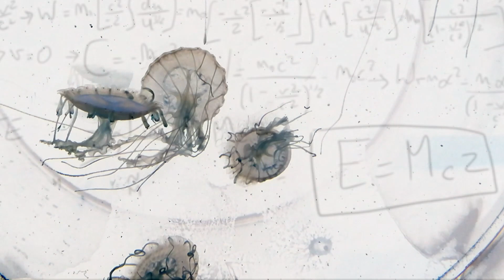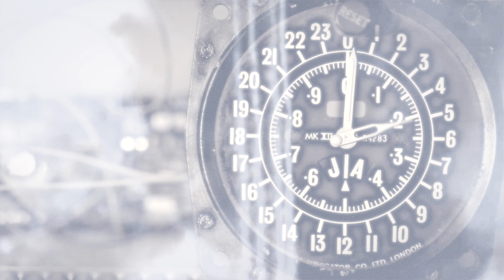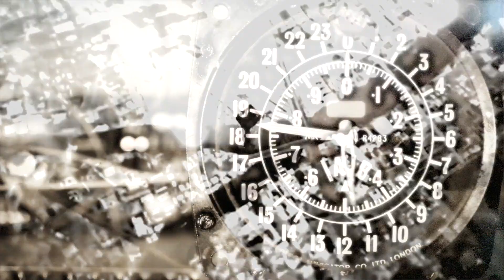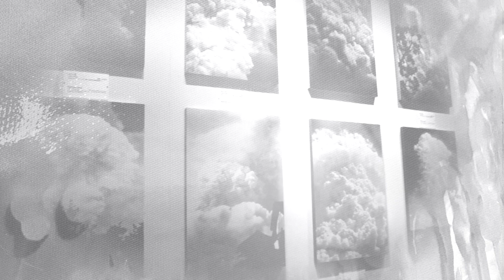Little Boy - Eine Performance zur Sprachlosigkeit der Ambivalenz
75 Jahre nach dem Atombombenabwurf auf die japanischen Städte Hiroshima und Nagasaki haben das Waschhaus Potsdam, die Oxymoron Dance Company und die Kammerakademie Potsdam eine collagenartige Performance an dem Ort inszeniert, an dem der amerikanische Präsident Harry S. Truman den Abwurf der Atombomben bestätigte. Entstanden ist dabei eine eindrückliche Videoperformanz.

Sie erinnert an die weit über 100.000 Menschen, die in direkter Folge der Atombombenabwürfe am 6. und 9. August 1945 aber auch Jahre später
an den Folgen der Verstrahlung starben.

Nichtsdestotrotz läutete der Abwurf eine Ära des Friedens ein. Es ergab sich ein fragiler Status Quo, der durch einen Moment der Abschreckung ein Gleichgewicht zwischen den Mächten herstellte. Insofern manifestierte sich in den Atombombenabwürfen ein kontroverses Verhältnis zwischen Krieg und Frieden. Eine Ambivalenz, die sprachlos macht und vielleicht nur künstlerisch gelöst werden kann.

Eine Produktion der Waschhaus Potsdam gGmbH
Künstlerische Leitung: Anja Kozik
Videokonzept: Cécile Wesolowski
Sprecher: René Schwittway
Sound: Modem & ACOID